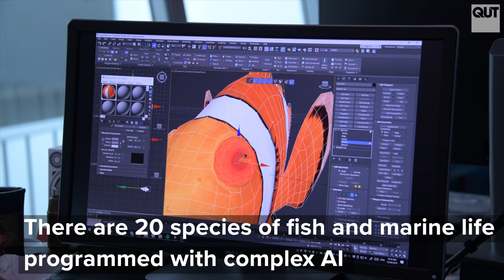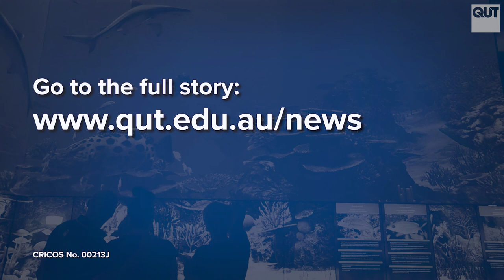The Living Reef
The Living Reef at QUT's The Cube is a 3D digital underwater ecosystem with complex artificial intelligence driving its marine species and coral ‘grown’ using special algorithms that replicate what happens in nature.